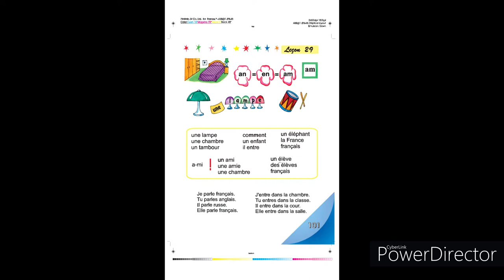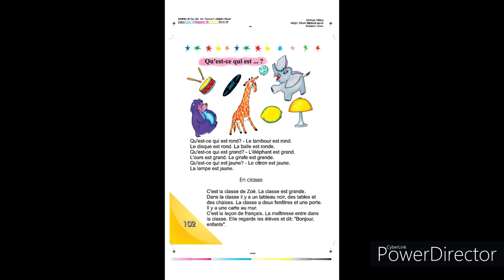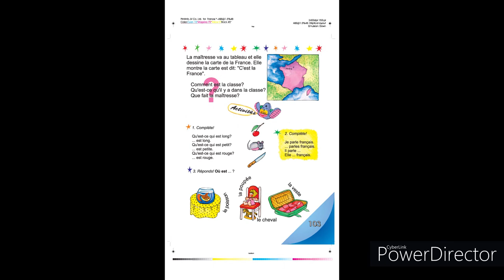Tnayin ashxatanq, Francais 3, Das 29